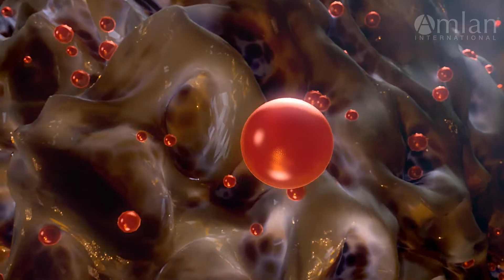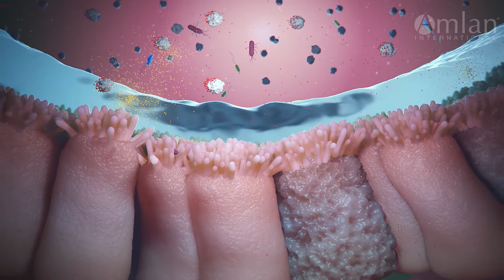Calibrin-Z (Arabic): Complete Biotoxin Control